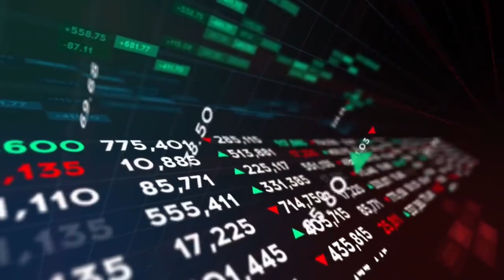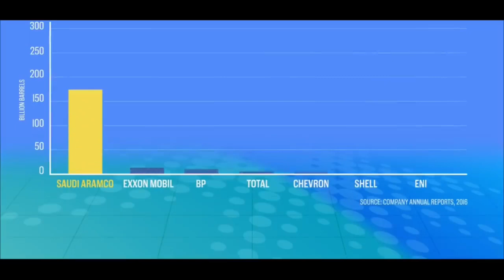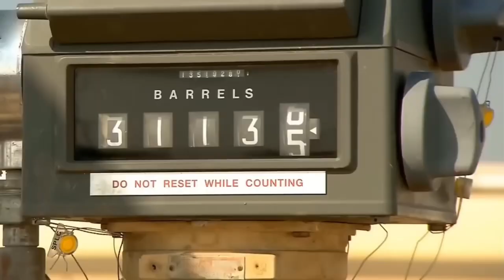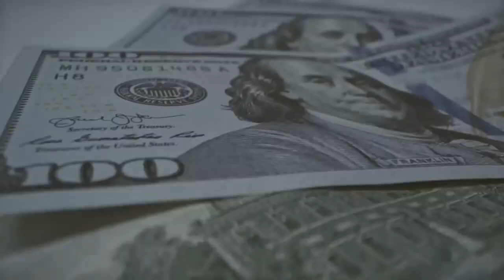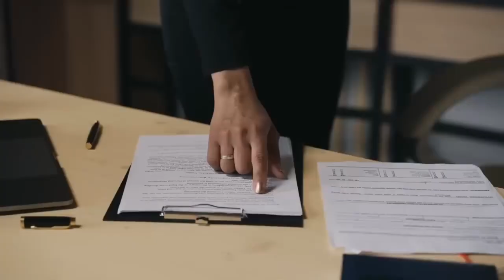Economic Grow That Fast?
Exploring Saudi Arabia's Economic Transformation, Global Investments, and Diversification. Learn about sovereign wealth funds, corporate acquisitions, and the shift from oil dependence.